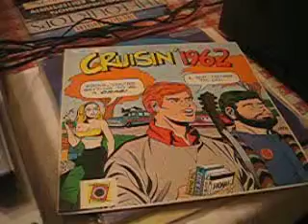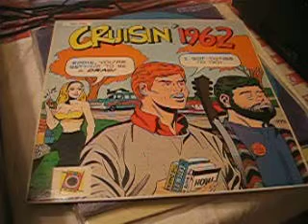CRUISIN 1962 0- Sealed with a kiss Brian Hyland /GRT